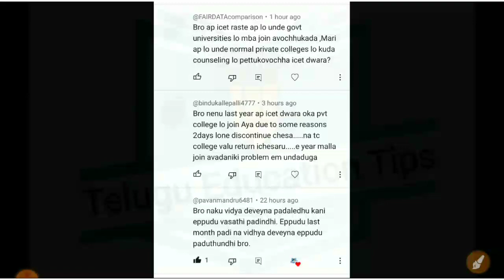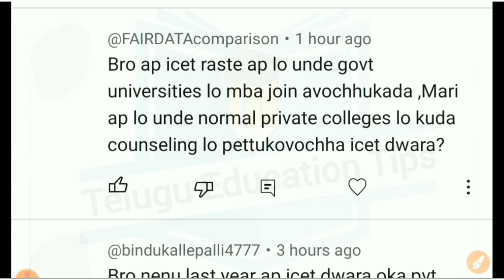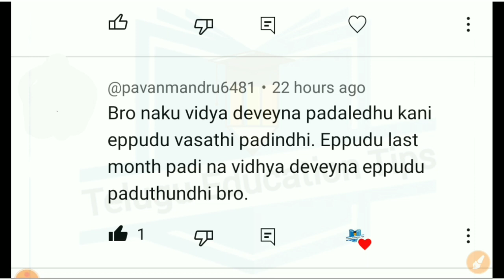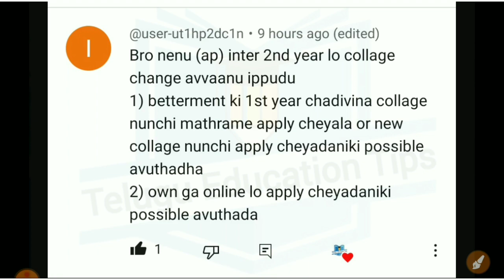AskTeluguEducationTips Series Episode 593 students asked doubts answered in 28/4/23 in telugu